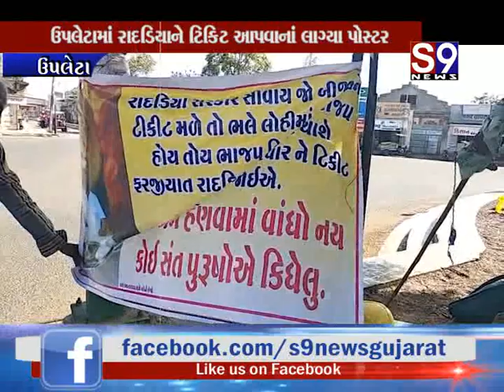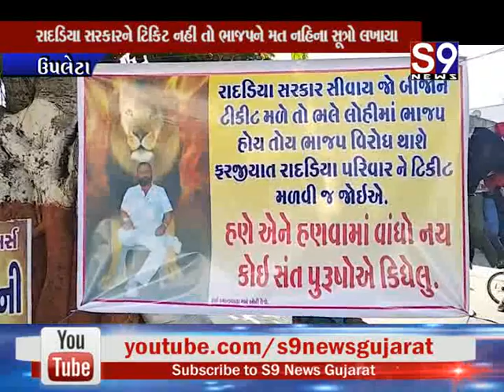Upleta : રાદડિયાને ટીકીટ નહિ તો ભાજપને મત નહિ